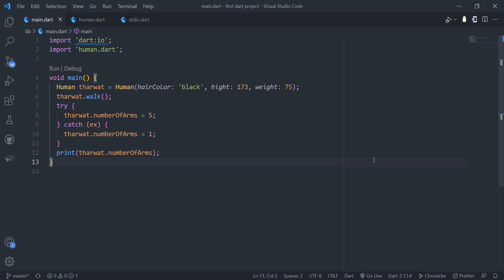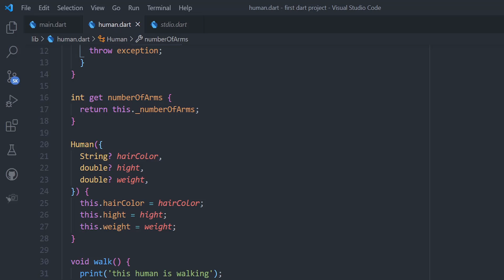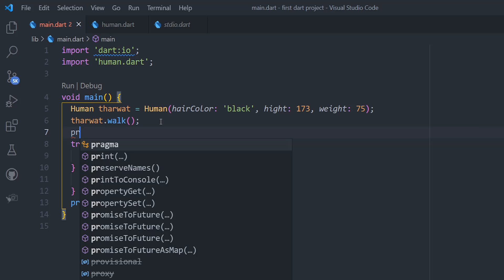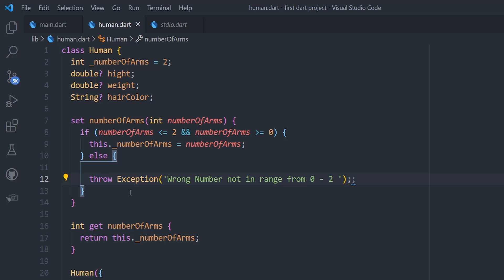Best Flutter Course for beginners - Anonyoumous object #41 | بالعربي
متنساش تشترك ف القناه وتفعل ذر الجرس وتسيب رايك ف التعليقات 😍❤
ف الفديو دا هنكلم عن ال Anonyoumous objects  وايه استخدامهم وامتي بنستخدمهم💪🔥